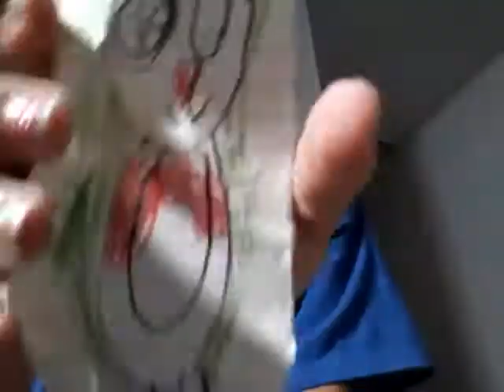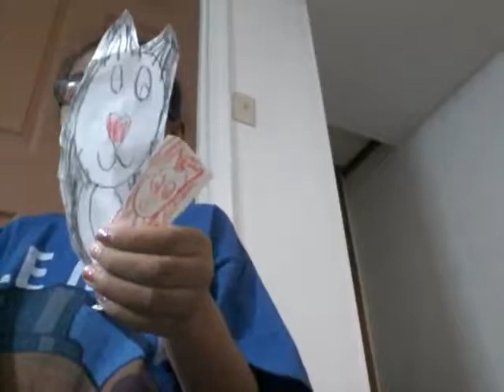Paper tattle tale names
Sl All sup app stop app sup app alp app Alp Sup sl fop sl Sup Sup Sl sup deep deep zip sl Zim all aim game